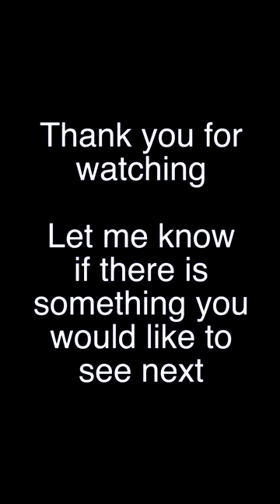Painting Terra Cotta Pots (Because I hate them)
Edit* I know the audio is a little odd, I am in the midst of fixing it. If you have time come back later for better audio!
Edit** I quit with the audio it is making me mad!!! lol

I hate the feeling and sound of terra cotta pots, something about them is so triggering. So I decided to paint them, several months ago.

This video was filmed in October of 2022 when I barely had enough time to breathe during school haha.

- Facebook For Sarah's Spare Corner